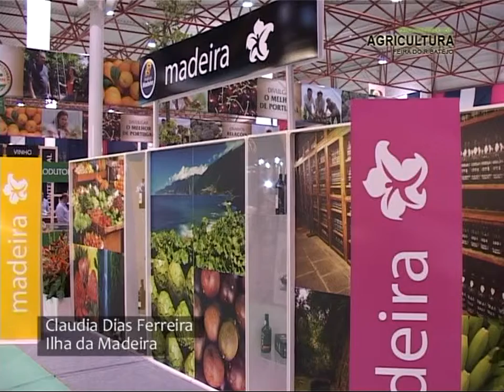Ilha da madeira na FNA 2013